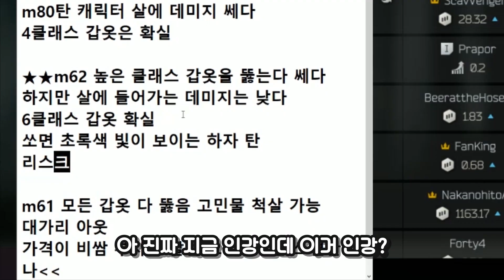조디악님의 타르코프 일일 특강!! 근데 트수들아.. 나도 강의 좀 듣자... | 악어 타르코프 Escape from Tarkov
고인물을 넘어선 익사?! 0부터 알려주는 타르코프 초보자 특강!!
다들 어서 받아 적어!!

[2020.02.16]